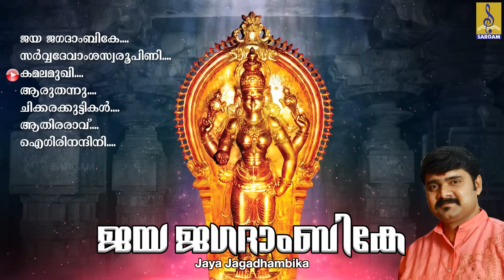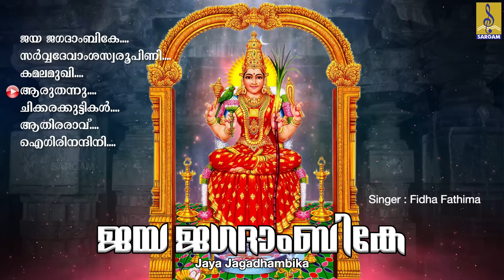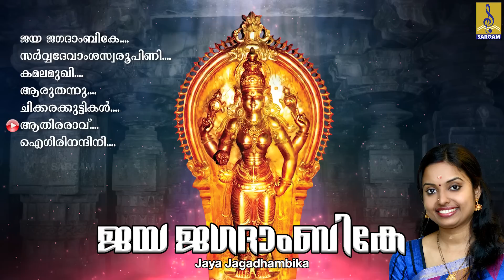ദേവീ ചൈതന്യം തുളുമ്പുന്ന ഭക്തിസാന്ദ്രമായ ഗാനങ്ങൾ കേൾക്കൂ നിർവൃതി നേടൂ | Jaya Jagadhambika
Jaya Jagadhambika is a hindu devotional songs of Devi. Lyrics by Rajeev Alunkal, A.V.Vasudevan Potti, Suresh Ravivarma, Vinod Sudharsanan, Renjith S.R & Jayasree Gopinath. Music composed by Suma Suresh, Perumbavoor G.Raveendranath, K.M Udayan, S.Gopala Krishna Sharma, Suresh Menon, Ranjith Rajagopal. Sung by Biju Narayanan, Ganesh Sundaram, Soniya Shyam, Ramesh Murali & Fidha Fathima.

Song 01 : Jayajagadhambike 00:00
Song 02 : Sarvadevamsa Swaroopini 03:53
Song 03 : Kamalamukhi 08:13
Song 04 : Aaru Thannu 13:50
Song 05 : Chikkarakuttikal 18:10
Song 06 : Aathira Ravum 22:50
Song 07 : Ayigiri Nandini 28:06